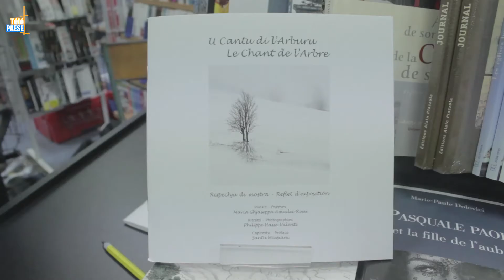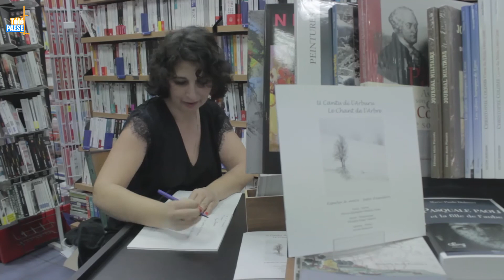« U cantu di l’arburu » la vie de l’arbre racontée en photo et en poésie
« U cantu di l’arburu » c’est le titre du livre du photographe Philippe Hasse – Valenti et de Ghjaseppa Amadei – Rossi. À travers la vie d’un arbre les deux co-auteurs exposent leurs passions que sont la photographie et la poésie. Les clichés du photographe étant illustrés de poèmes en langue corse par l’écrivaine.

Intervista di Philippe Hasse - Valenti : Ritrttatore.
Intervista di Maria Ghjaseppa Amadei - Rossi : Pueta.